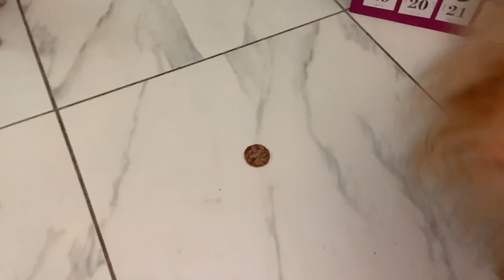Новое лакомство от адвент календаря.